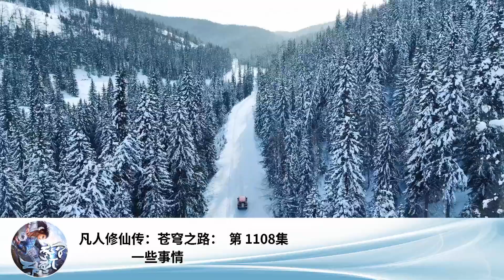凡人修仙傳：蒼穹之路： 第 1108集